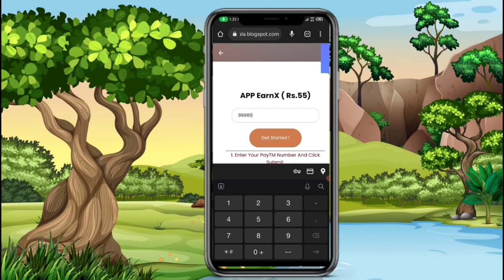🤑Today New Campaign Loot Offer Raksha Bandhan 55₹+55₹+₹ Instant Paytm Cash || Tasks💰Campaign BUG